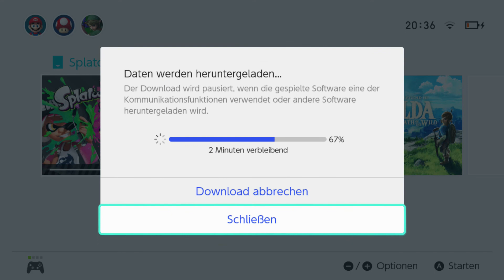Infos zu Splatoon 2